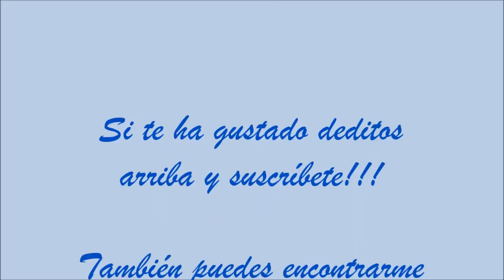Uñas acrílicas con decoración en tinta china / Nails decoration acrylic ink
★☆★ INTERESANTE!!! ★☆★

Hola a todos, aquí os dejo un diseño que me hice y que me habéis pedido que subiera, espero que os guste. Un besito!!

Soy la creadora original  de todo contenido de este vídeo, con lo cual, dispongo de todos los derechos  para hablar  con total libertad sobre  los productos que enseño con una opinión sincera y basada en mi experiencia propia. Ninguna empresa me paga por por publicitar dichas marcas, Que algo me guste  (o no), no quiere decir que tenga que ser igual para tod@s.